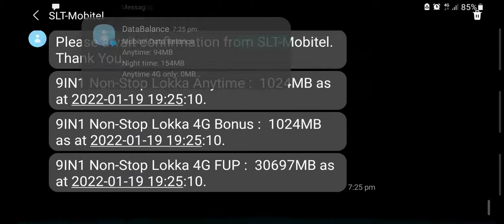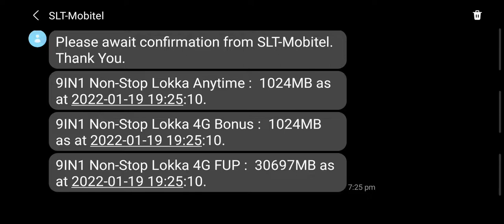05 - How to check Mobitel Non Stop Lokka data balance via SMS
නිතර නිතර ඩේටා කාඩ් හෝ ඩේටා රීලෝඩ් භාවිතා කිරීමට වඩා, අප නිතරම භාවිතා කරන ඇප් නමයක් භාවිතය සඳහා මොබිටෙල් ආයතනය හඳුන්වා දී ඇති මොබිටෙල් නන්ස්ටොප් ලොක්කා පැකේජය භාවිතා කිරීම ඉතාමත් වාසිදායකයි.
අප සාමාන්‍ය ලෙස මොබිටෙල් ගිණුම් ශේෂය පරීක්ෂාකර බැලීමේදී නන්ස්ටොප් ලොක්කා පැකේජයේ ඉතිරි ඩේටා ප්‍රමාණය බලාගැනීමට හැකියාවක් නැහැ.
ඒ සඳහා ඇති ක්‍රමවලින් SMS මගින් ඉතිරි ඩේටා ප්‍රමාණය දැනගැනීමට ඇති සාර්ථකම ක්‍රමයක් ගැන මෙම වීඩියෝවේ විස්තර කර දෙනවා.

මොබිටෙල් නන්ස්ටොප් ලොක්කා ඉතිරි ඩේටා ප්‍රමාණය බලාගන්නේ කොහොමද යන පැනයට මෙම වීඩියෝවෙන් නිවැරදි පිළිතුරක් ලබා ගත හැකියි.